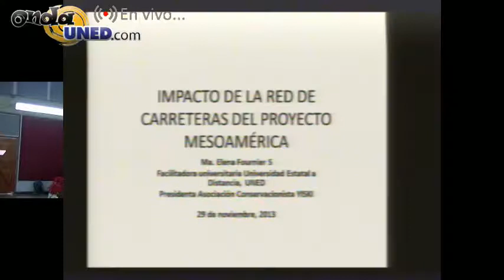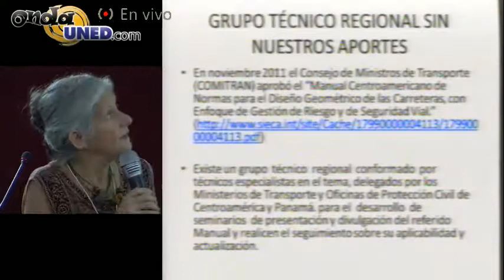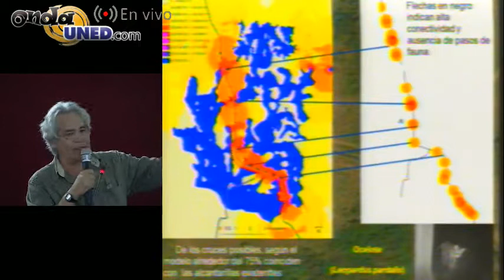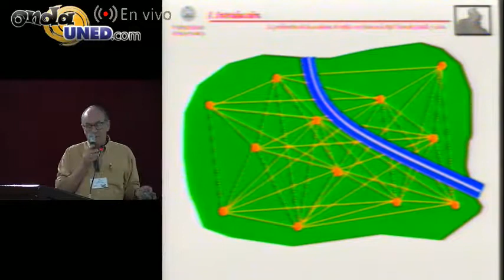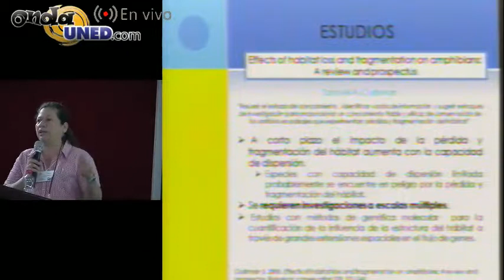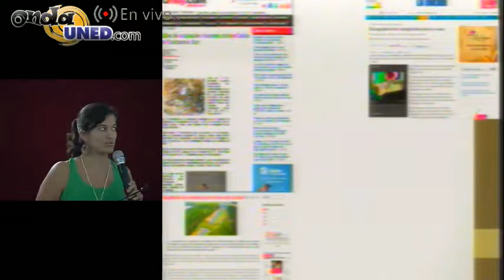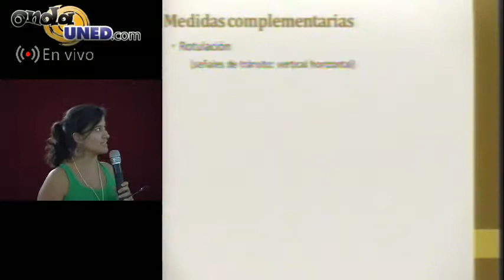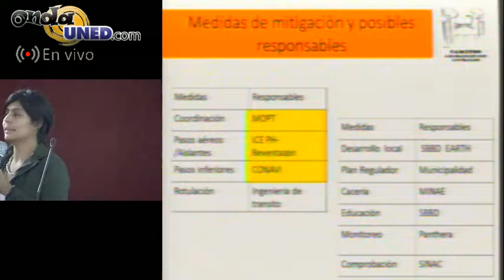Simposio Ecologia de Caminos Parte 1